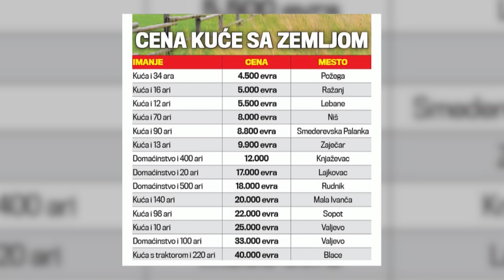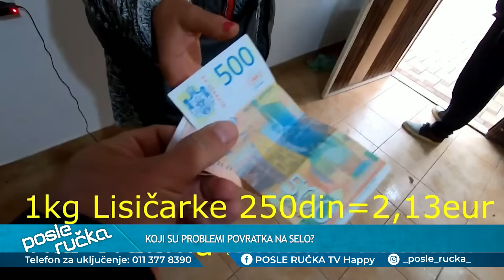POSLE RUCKA -Prelazak iz grada u selo- Da li je isplativo i ko je najcesce povratnik? - (20.06.2023)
DANAS U EMISIJI "POSLE RUČKA" ISTRAŽUJEMO: Da li je isplativ povratak na selo? Ko je danas sve najčešći povratnik na selo? Koliko je para i truda potrebno da se uspostavi seosko domaćinstvo?

Gosti: Goran Petrović - Organizacija "Povratak na selo"
Damjan Stevanović - Povratnik iz Francuske
Filip Danojlović - Povratnik iz Amerike
Filip Matović - Povratnik na selo
Aleksandra Đorđević - Povratnik na selo